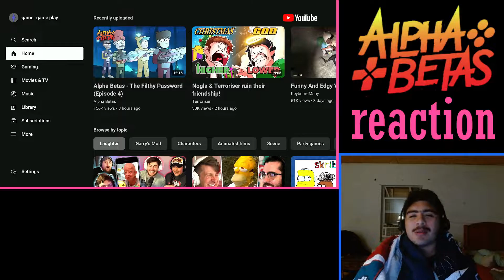Reacting to Alpha Betas (Episode 4)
I work hard to make these videos for you guys hopefully you enjoy and yeah Thank you.

voice actor is Jordan Fisher as Captain Whaler